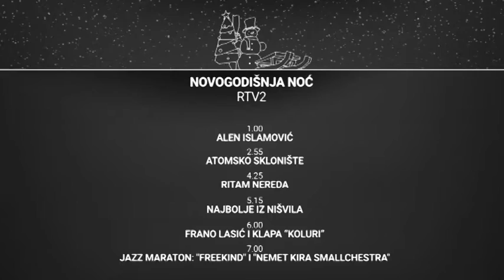Novogodišnji koncerti na RTV2 | 31.12.2019.